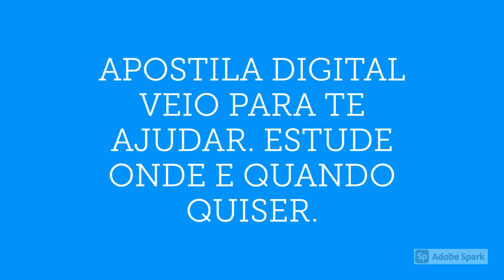APOSTILA IMBEL 2021 ENGENHEIRO ELETRÔNICO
A Indústria de Material Bélico do Brasil (Imbel), Empresa Pública Federal, vinculada ao Ministério da Defesa por intermédio do Comando do Exército, por meio da Fundação Getúlio Vargas (FGV) anuncia a primeira retificação do Concurso Público, que tem por objetivo a formação de cadastro reserva, destinados á contratação de novos profissionais, entre diversas localidades do sudeste do país e Distrito Federal.